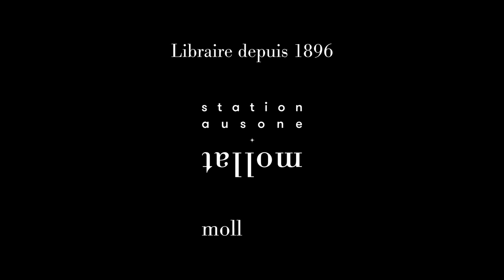Catherine Millet - Commencements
Catherine Millet vous présente son ouvrage "Commencements". Parution le 31 août 2022  aux éditions Flammarion. Rentrée littéraire automne 2022.